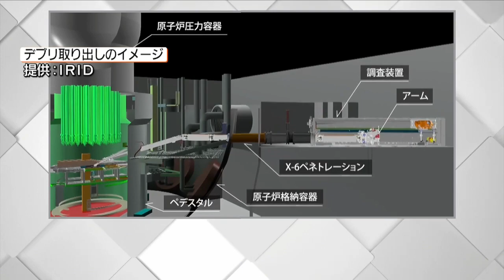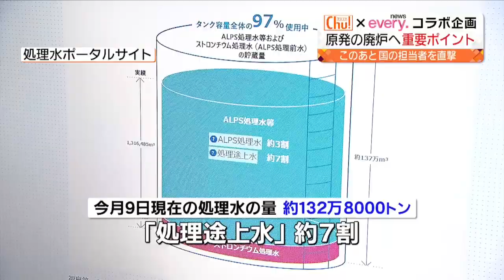【福島第一原発】news every. 藤井キャスターが国の担当者を直撃インタビュー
この動画は11月24日の「ゴジてれChu！」でオンエア放送した内容です。
動画内の情報はオンエア日現在のものです。

【ゴジてれChu! × news every.】再生リスト

◇皆さんの動画・画像の投稿はこちらから！
※投稿された映像や写真等は、NNN各局での放送やインターネットでの配信などで使用される可能性があります。